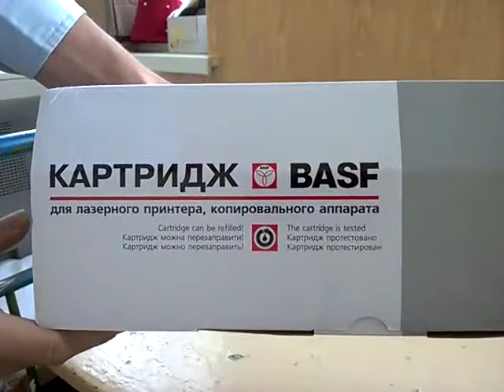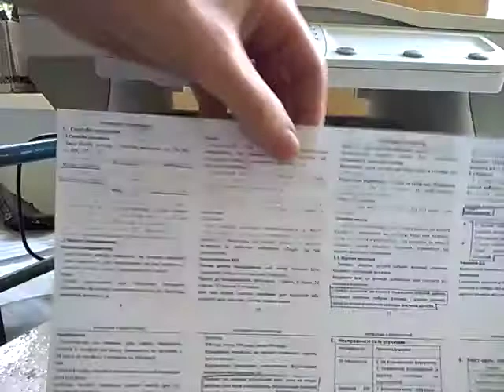Установка картриджа на МФУ Konica Minolta PagePro 1480 MF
В ролике показан процесс распаковки и установки картриджа на МФУ Konica Minolta PagePro 1480 MF. Покупался в интернет-магазине p.ua.
0:00 Распаковка
1:55 Снятие защитных элементов
2:56 Установка картриджа
3:16 Проверка работоспособности